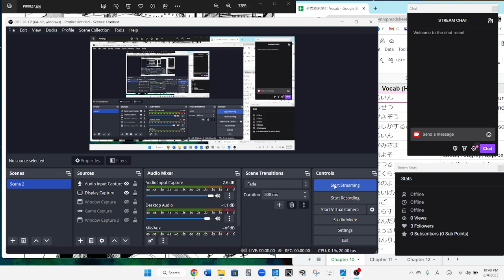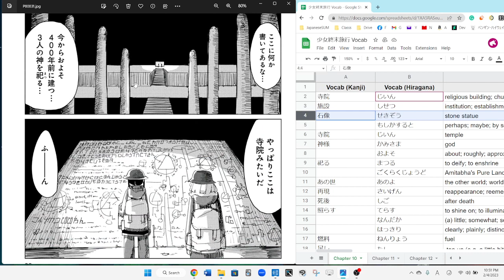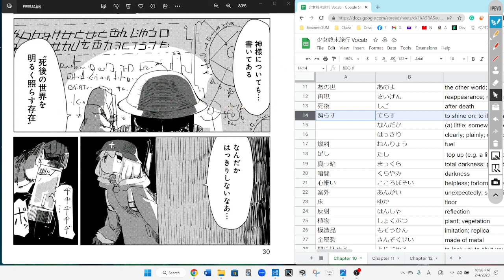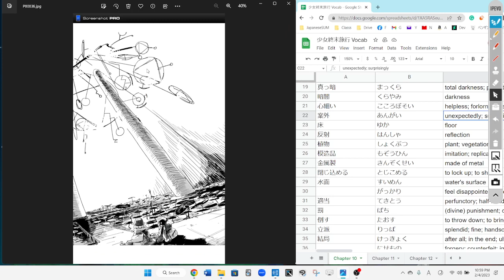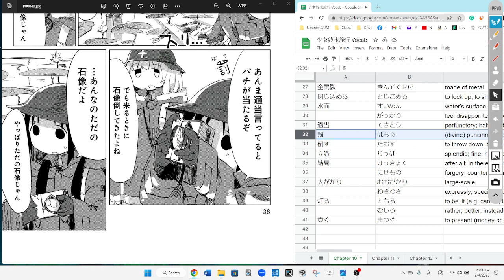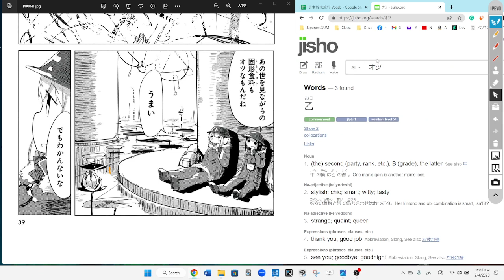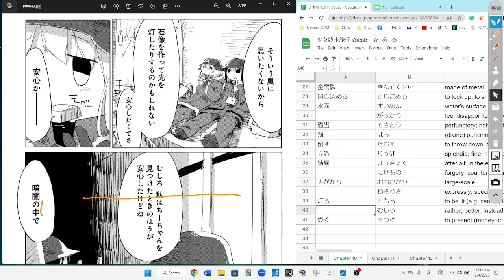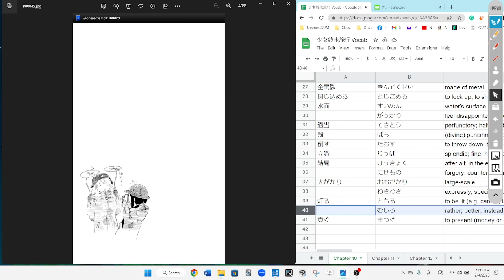Girls Last Tour 11 少女終末旅行 Reading Discussion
UHG, IT DIDN'T RECORD MY VOICE AGAIN